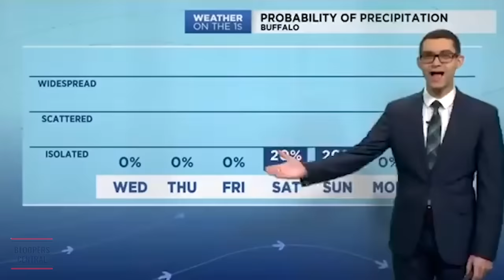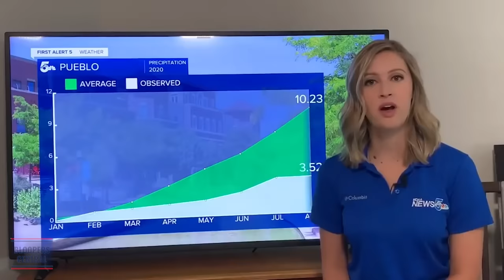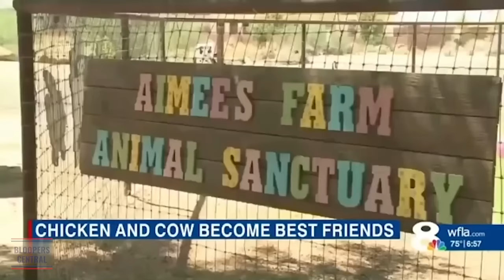Best News Bloopers Of The Decade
Earn money to use Social Media- shorturl.at/mvNR4

Best News Bloopers Of The Decade-A collection of the Best News Bloopers Of The Decade

Bloopers Central channel is going to be  the largest collection of news bloopers on the web. Bringing you the highest quality, edited videos that every viewer can value. Here you will find the best news bloopers, fails and funny moments of when live tv goes wrong. Your trusted authority on news bloopers. Made by news blooper fans, for news blooper fans.